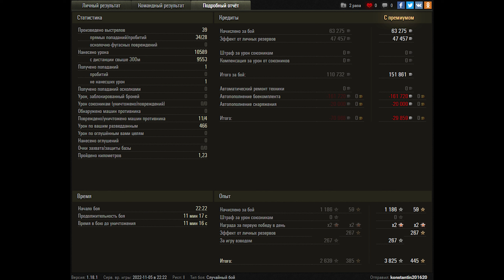World of Tanks Strv 103B - 4 Kills 10,6K Damage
Zekin60fps
Wot replays
ok

Strv 103B wot,Strv 103B world of tanks,wot Strv 103B,world of tanks Strv 103B,Strv 103B,world of tanks,wot replays,wot